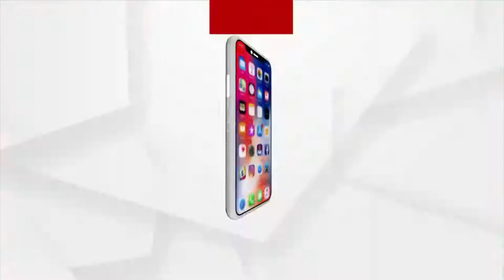ସ୍ବାଧୀନତା ଦିବସରେ ସଚେତନତାର ବାର୍ତ୍ତା ବାଣ୍ଟୁଛନ୍ତି ସୁଶାନ୍ତ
ମନରେ ଅଛି ଦେଶ ପ୍ରତି  ଭଲ ପାଇବା ଏବଂ ଦେହରେ ଜାତୀୟ ପତାକା ରଙ୍ଗରେ ରଂଗାୟିତ କରିଛନ୍ତି। ଜିଲ୍ଲାରେ ବୁଲି ବୁଲି ସଚେତନାତା ବର୍ତ୍ତା ବାଣ୍ଟୁଛନ୍ତି।  ତେବେ ଯୁବକ ଜଣକ ହେଲେ ବାଲେଶ୍ବର ସିଙ୍ଗାଖୁଣ୍ଟା ଅଚଂଳର  ସୁଶାନ୍ତ ଦିକ୍ଷିତ। ସେ ବୁଲି ବୁଲି ମଦ ବିରୋଧରେ ସଚେତନତା କରୁଛନ୍ତି।